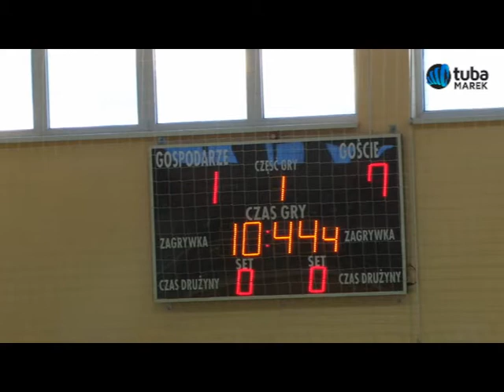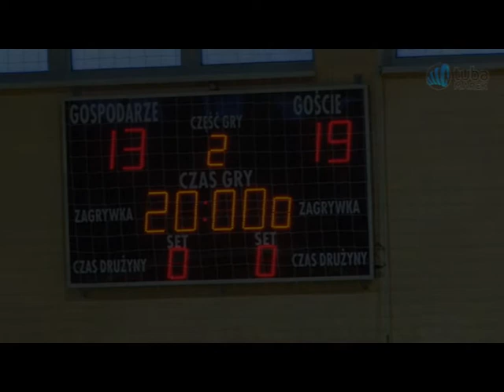Półfinały Mistrzostw Polski w piłce ręcznej: Marcovia Marki - MTS Kwidzyn